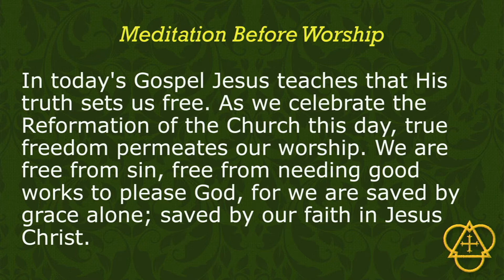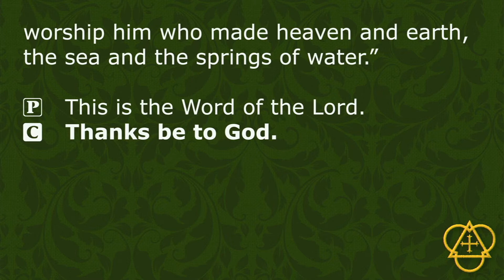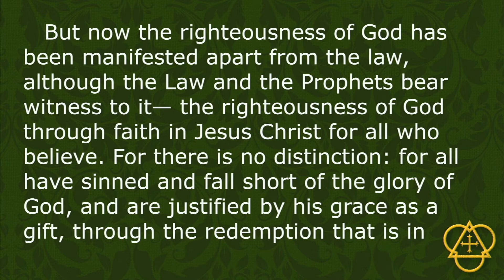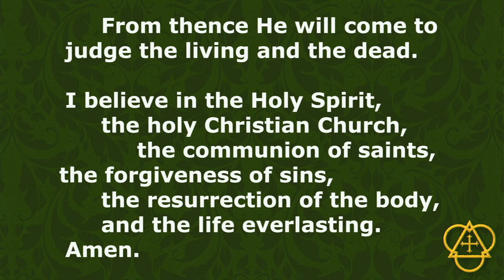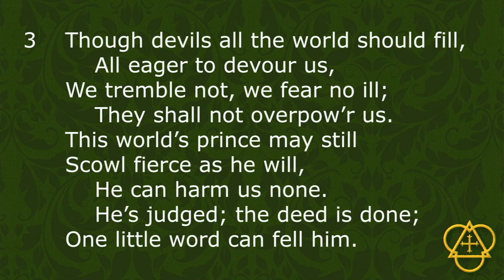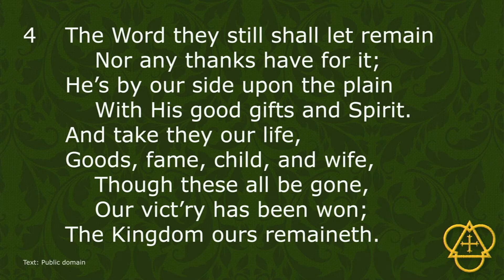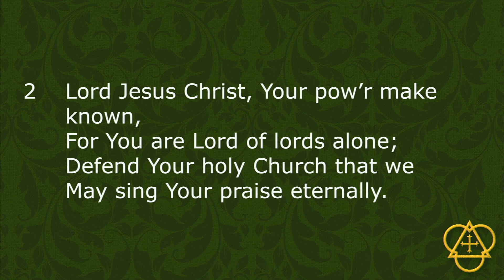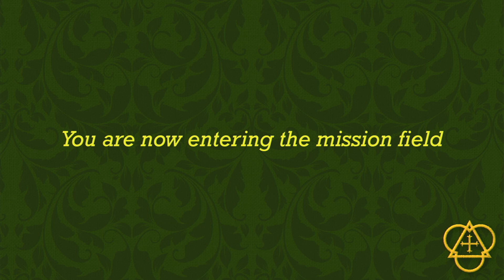10-25-20 Worship Service - Reformation Sunday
Worship Service for Reformation Sunday at Trinity Lutheran Church, Auburn, Illinois. This is an upload from the 11:00 service due to audio issues with the 9:00 service.